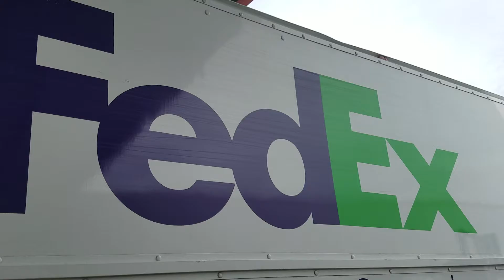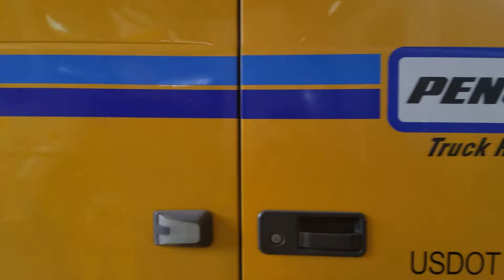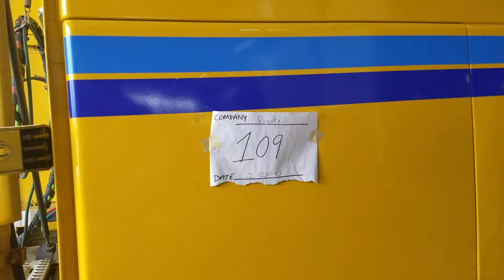March 9, 2017